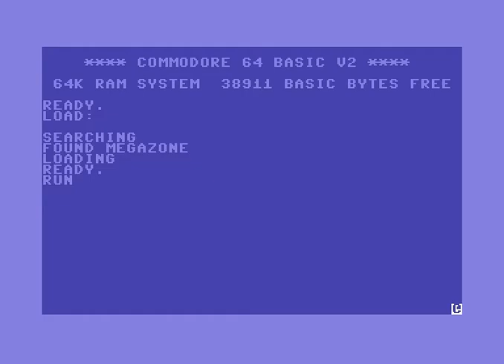C64 Longplay: Mega Zone (beginner mode)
Good Fort Apocalypse clone in which you have to shoot the correct switches found in the caves in order to open the gate and enter the next level. I don't know what the difference is on Normal and Expert modes, maybe more levels?